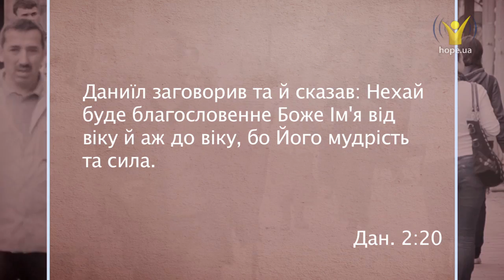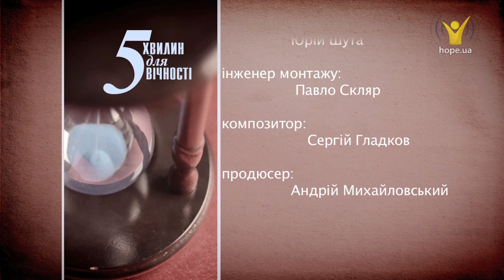Як жити правильно? | 5 хвилин для вічності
Як жити правильно?

Дивлячись на Даниїла, можна дивуватися його мужності та розуму. Але усе це — похідне від Бога, адже лише спілкування з Господом давало Даниїлу сили іти далі і протистояти спокусам диявола.